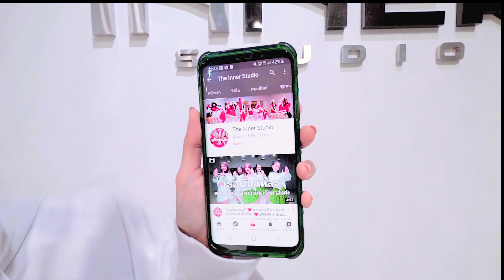INNER KIDS │ฉลามชอบงับคุณ - Bonnadol Feat IIVY B